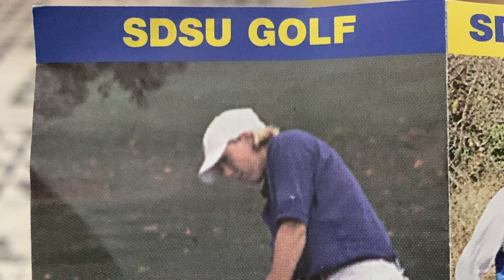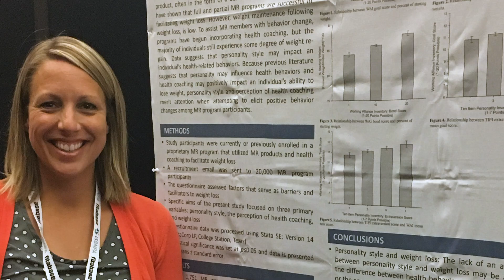SDState Faculty Feature | Jessica Meendering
Jessica Meendering is a part of the Department of Health and Nutritional Sciences. She serves as the program director of the undergraduate Exercise Science Program and the graduate certificate in Transdisciplinary Obesity Prevention (TOP). She is also the faculty advisor for the Exercise Science Club.